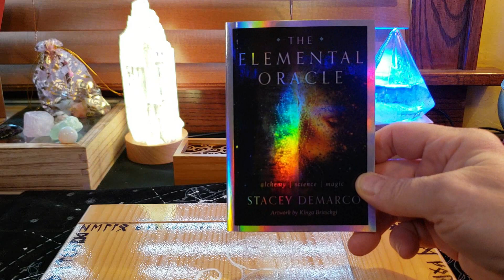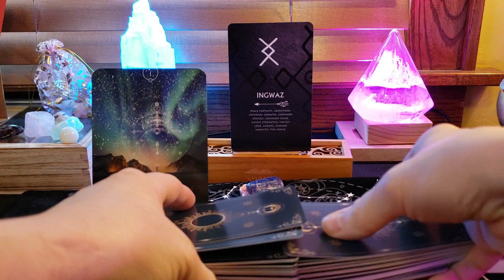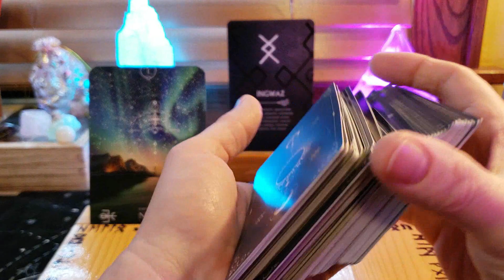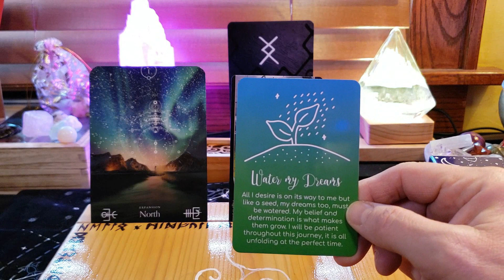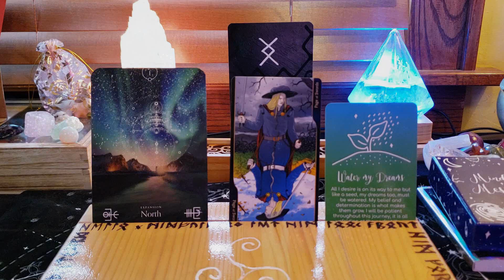Daily Reading 1 18 23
Here is your Reading of the Day! I hope it helps you this week!